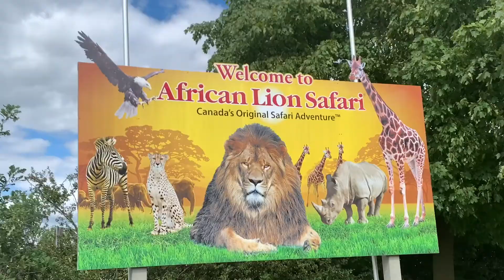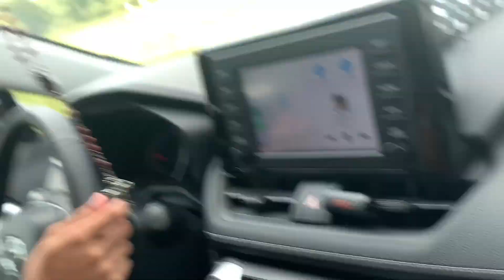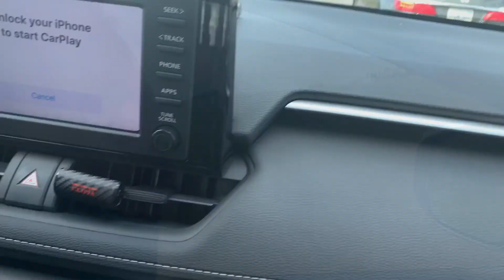NAKAKITA KAMI NG CAMELTOE/ ANIMAL LION SAFARI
HAHAHAHA NAKAKITA KAMI PERO DIKO ALAM YUN WHAHA BAD PALA HAHAHA SO MGA BADI WE ARE BACK AGAIN!